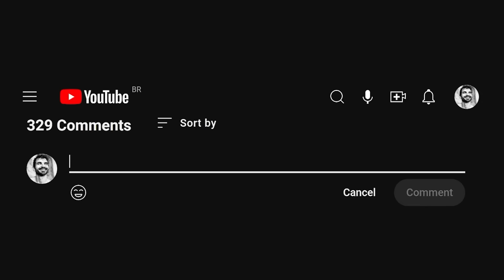Olympia Stage Before GTA6 || Shizzy Should Have Won